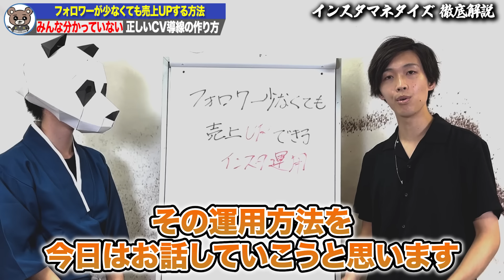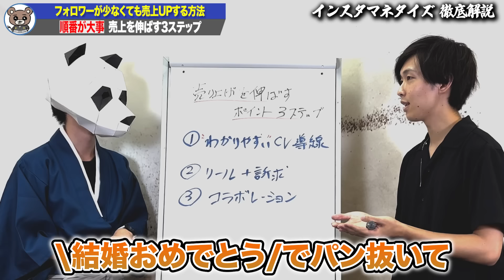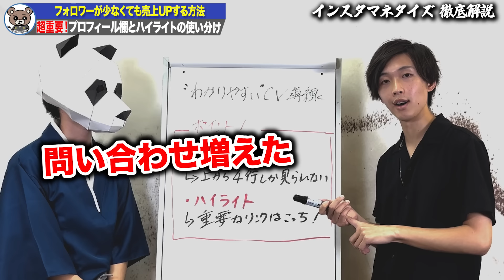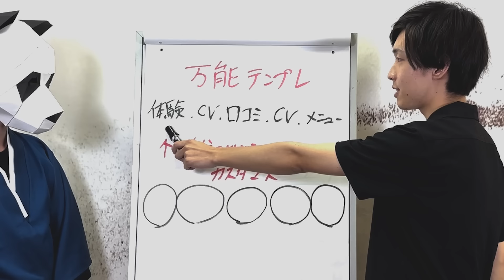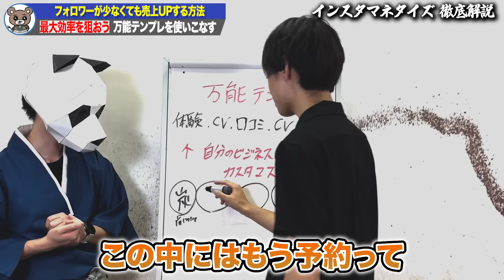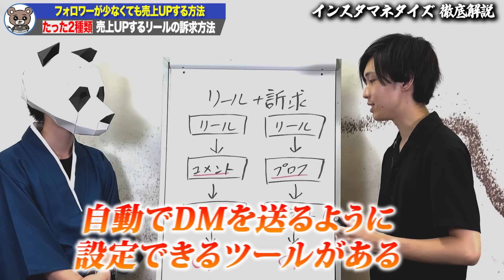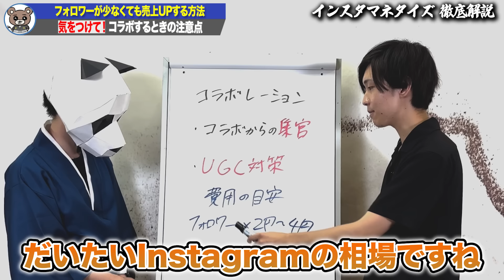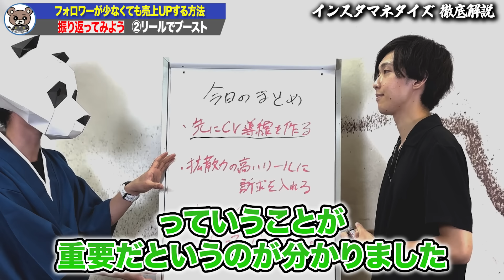【超有料級】少フォロワーでもSNSで売上UPさせるなら、絶対にコレやります！【インスタマネタイズ攻略法】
本日は、生徒数日本一（10,000名）のインスタスクールを運営する関根さんをお招きして、フォロワー数を増やさなくても売上を上げるInstagram攻略法についてお話しました。

前回の関根さんとのコラボ動画はこちら

【動画目次】
00:00 ハイライト
07:05 分かりやすいCV導線の作り方
20:59 ハイライトの作り込み
37:46 リール攻略法
52:46 本日のまとめ
54:32 運用代行業の見極め方

動画内で紹介した補足資料の「まとめマインドマップ、参考になるアカウント事例」は、LINEに登録後お役立ちリンク集からダウンロードできます！

前回までの関根さんとのコラボ動画はこちら

■【最強SNS】YouTubeとInstagramどっちがオススメ？初心者が始める前に知りたい2つのSNSの違い

♦本日のゲスト 関根さんのプロフィールはこちら
関根大智（せきね だいち）
株式会社アクティブ。再現性の高いノウハウを元に多ジャンルで1万フォロワー以上の実績。

※免責事項
マーケティング侍テーマソング：YANAGIMAN（作詞・作曲）
チャンネル名：マーケティング侍